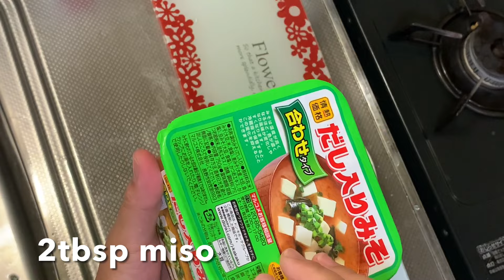How to make Stir-fried Bitter Melon/ ゴヤチャンピル. Magugustuhan kaya ng mag-ama ko?